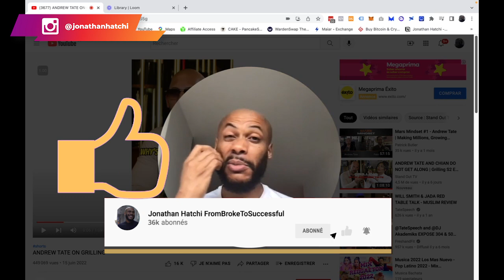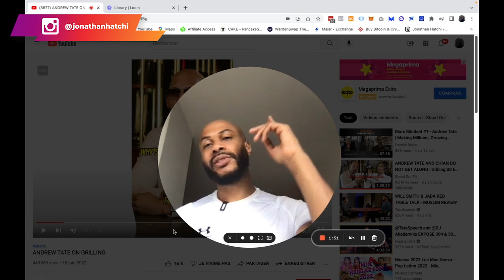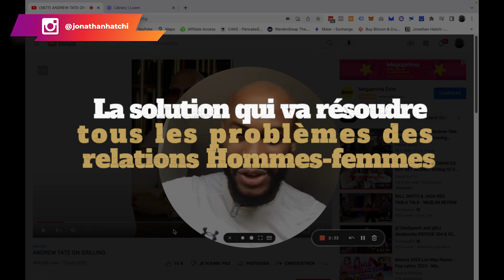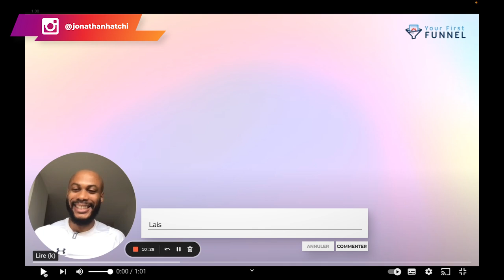La solution qui va résoudre tous les problèmes TateSpeech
Le nombre de partenaires est probablement le moyen le plus simple de juger de la valeur d'une femme. Malheureusement, tout le monde est dans la confusion, ce qui désintègre la moralité.
Je t'invite à suivre cette vidéo pour connaître mon avis et celui de Andrew Tate sur le sujet.

0:00 Intro
02:11 Andrew Tate
05:21 Les croyances des féministes
08:08 La moralité
10:33 Conclusion